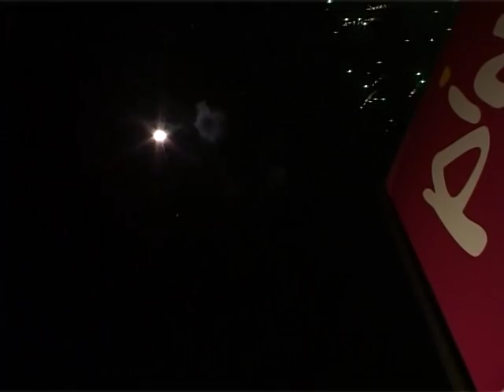Ardas gurdas maan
gurdas maan live stage best entry